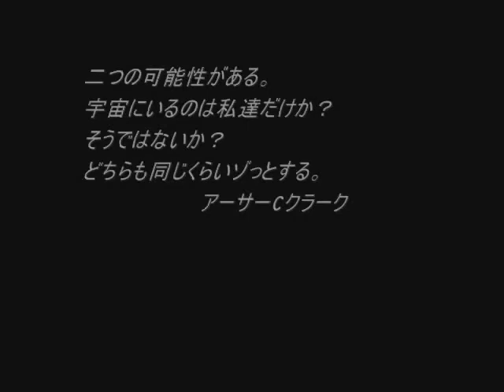宇宙時計台 ～オリジナル曲～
映像でしか見たことの無い宇宙を表現してみました。
壮大では無く無機質でチープなバンドスタイルにしました。